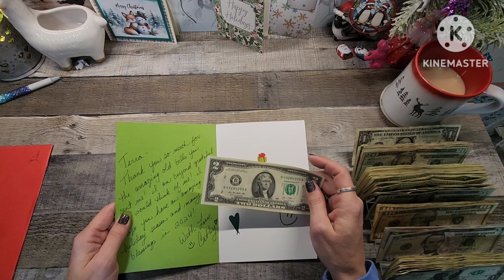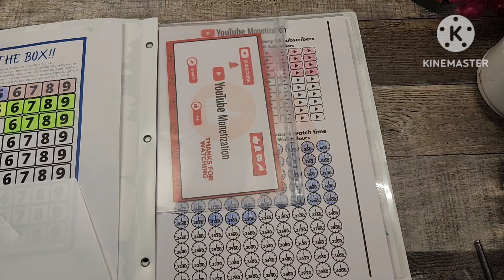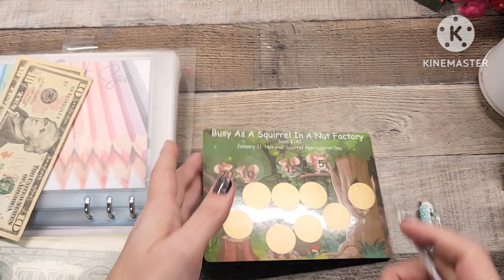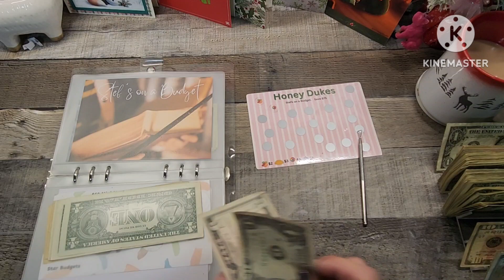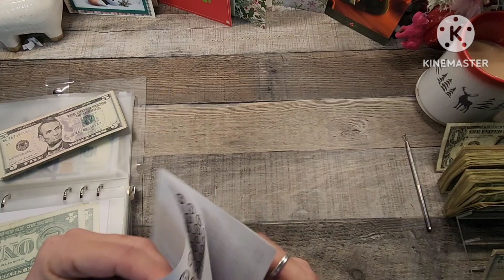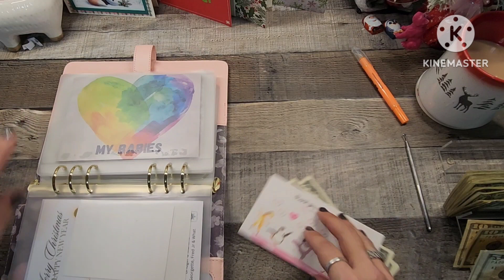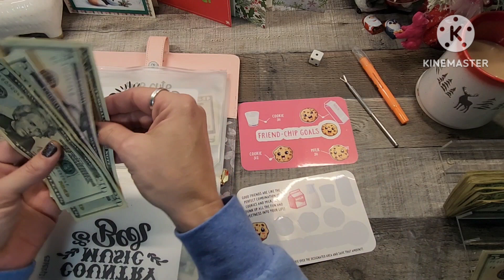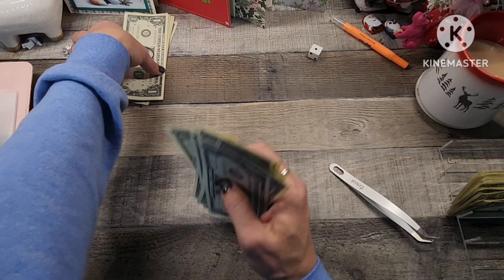Merry Christmas | Savings Challenge Day | $276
Thank you for stopping by today! Finishing 2 challenges.

Where to get my savings challenges:
Shut the box
Liz andLess
Golden Girl Budgets
Youtube monetization tracker
Ellie on Earth Budget Paparazzi The Humble Budgeter
Mischief Budgets Janell Rae Budgets Star Budgets

*I am not a financial advisor, I am just showing what works for our family.